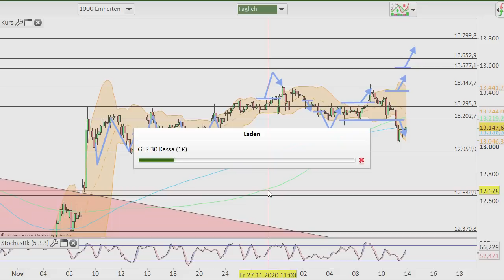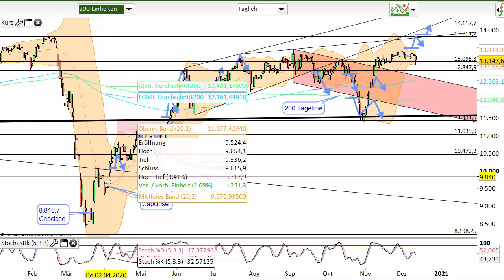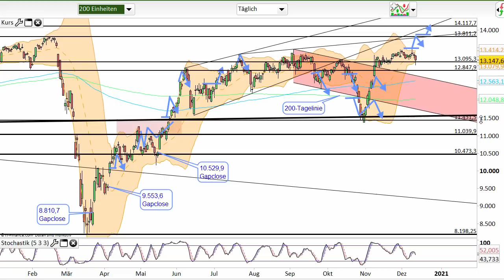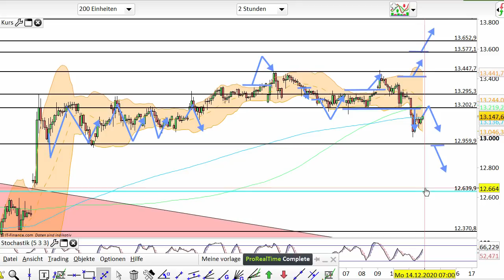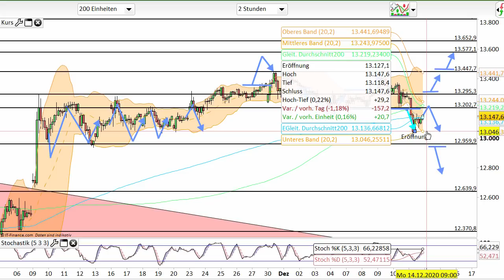Dax Analyse 14.12.2020